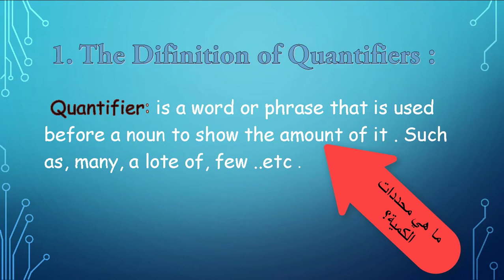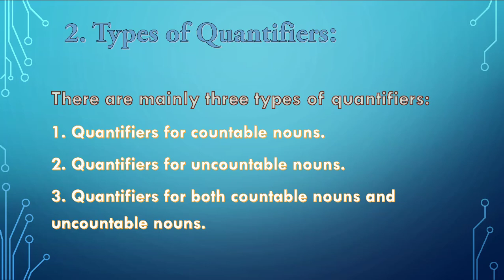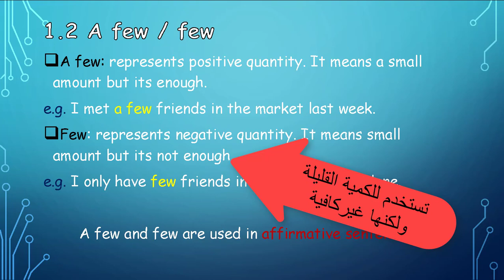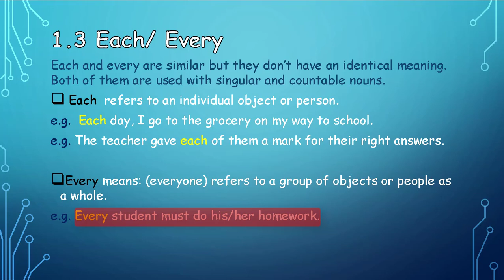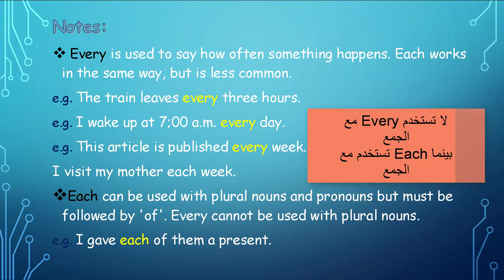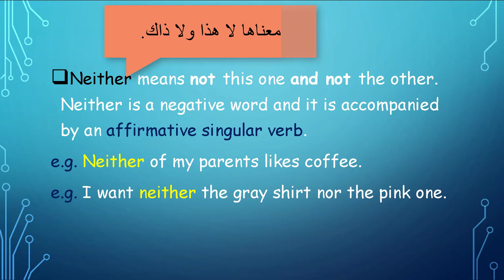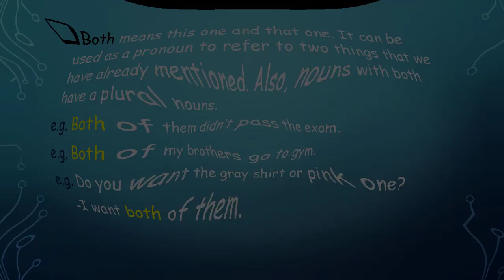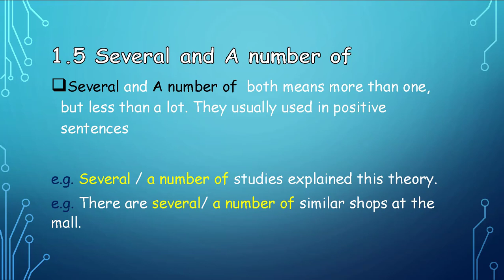محددات الكمية للأسماء المعدودة Quantifiers for countable nouns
محددات الكمية للأسماء المعدودة

Quantifiers for countable nouns
إعداد: حنان عبدالله نصار